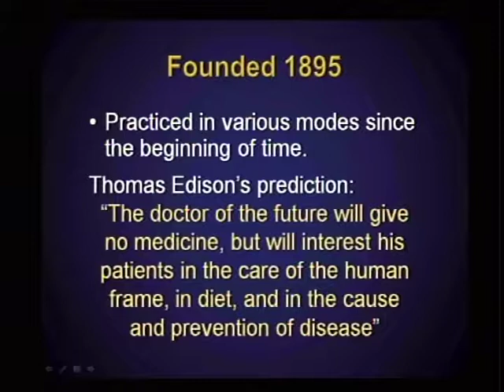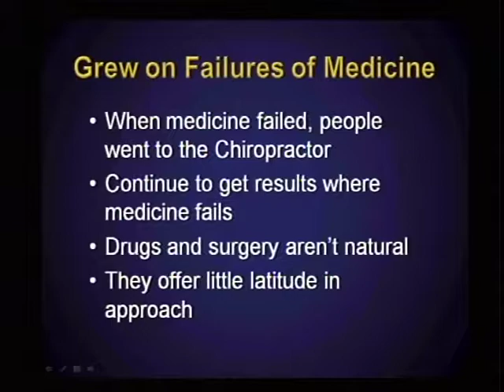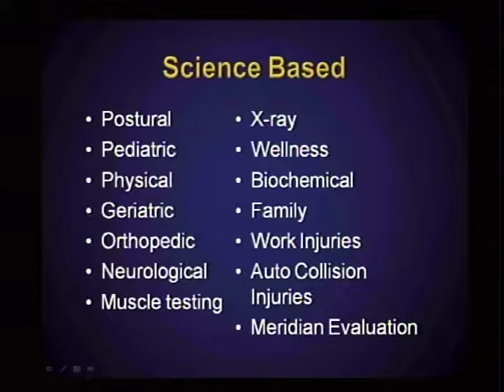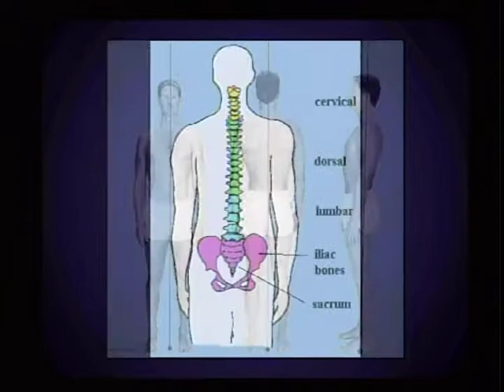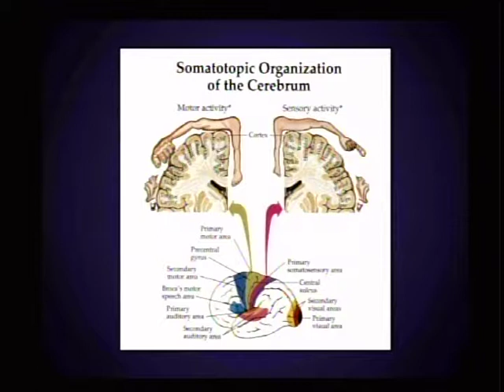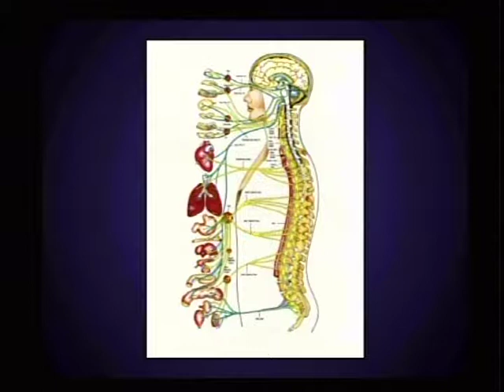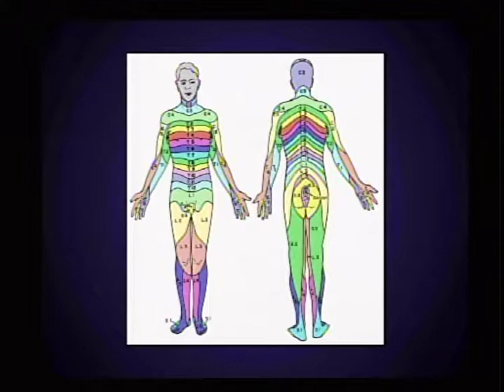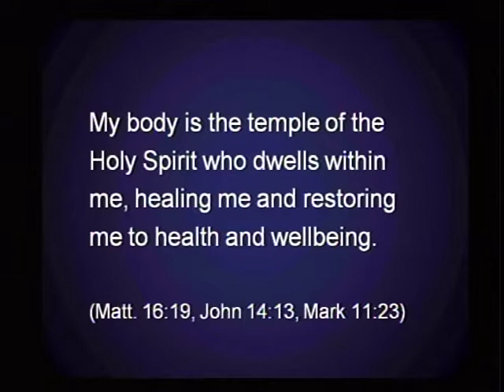What is Chiropractic #1 Intro